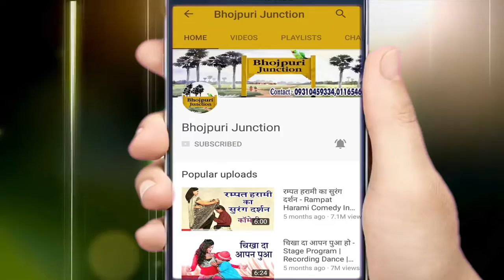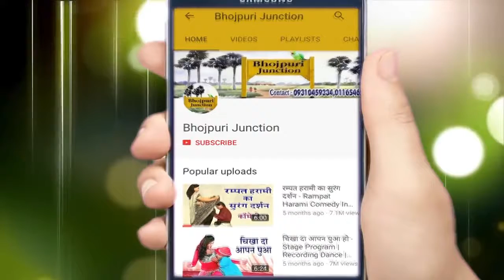October 6, 2018